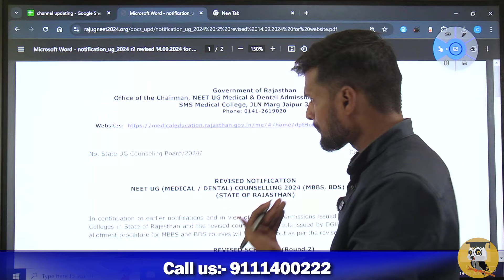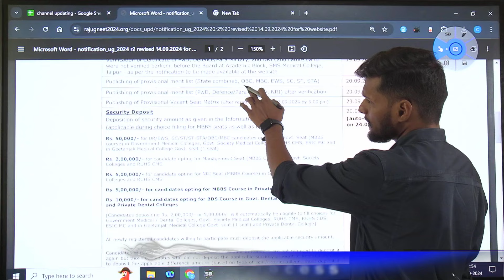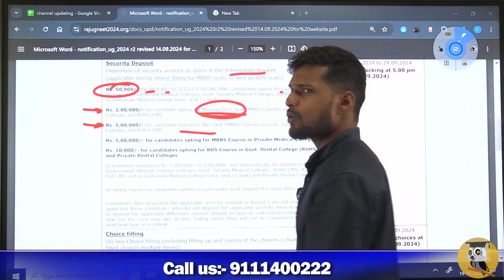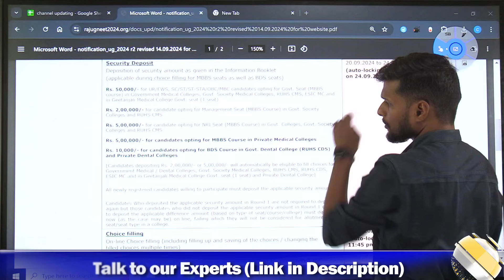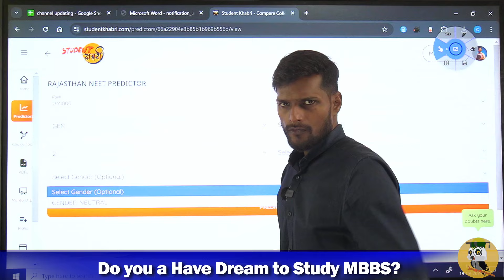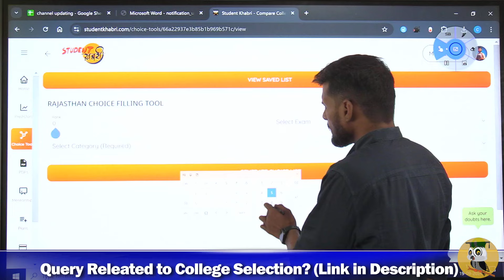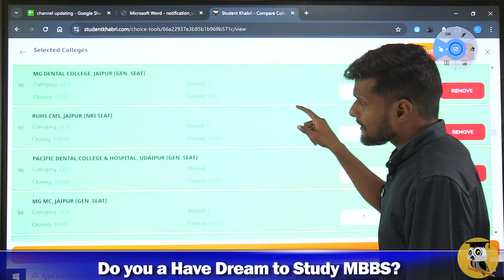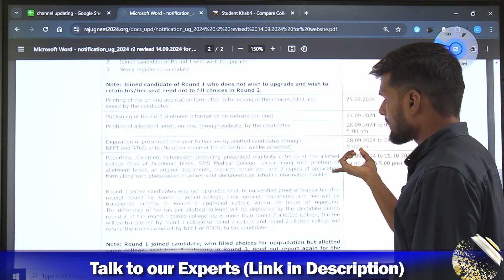Rajasthan NEET 2024 Round 2 Choicefilling Started || How To Make Best Choice filling Order ✅